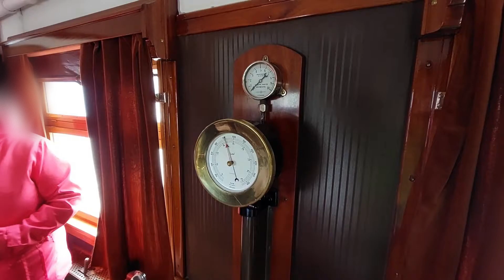Mannerheimin salonkivaunu A90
Tutustuminen Mannerheimin salonkivaunuun. Vaunu on nähtävillä Mikkelin rautatieasemalla. Sisään pääsee vain kerran vuodessa 4.6. Mannerheimin syntymäpäivänä.